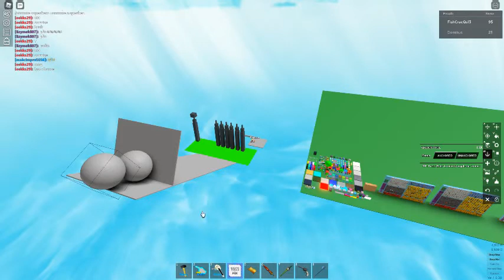TOWER CHALLENGE!!!!!!!!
YEEEEES